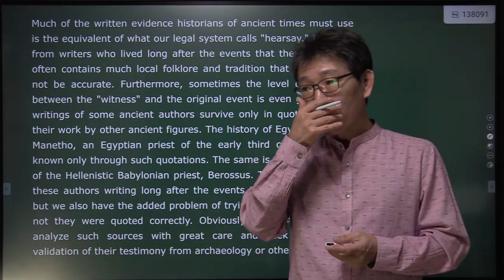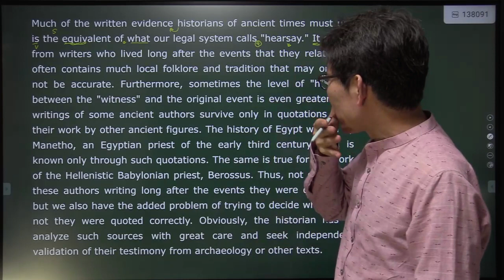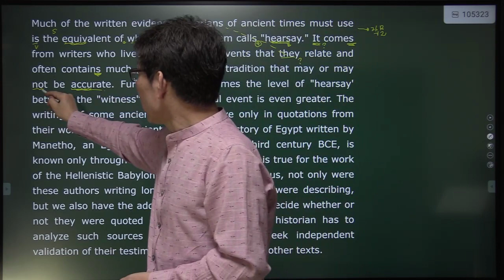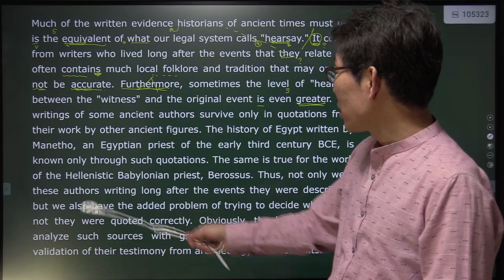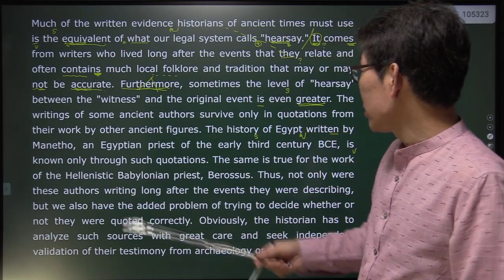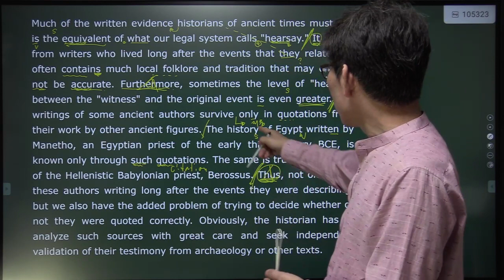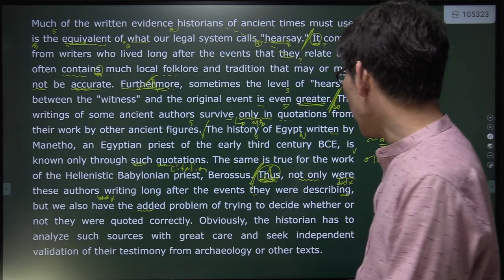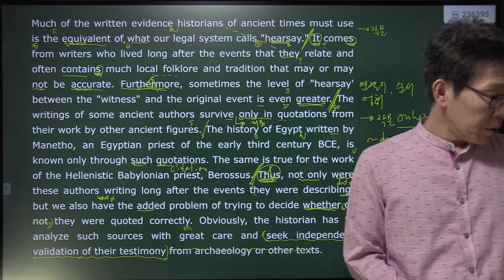ebs 영어 4강 7번 변형 강의